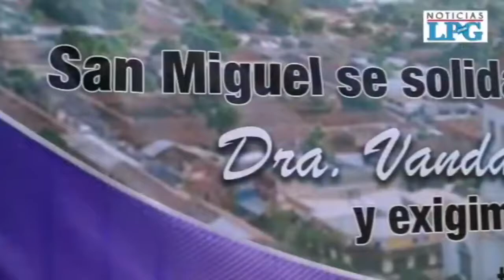Colocan pancartas en Ciudad Mujer de San Miguel como muestra de solidaridad a Vanda Pignato